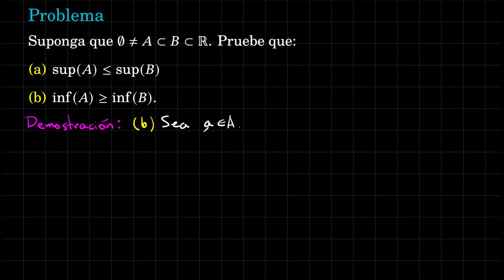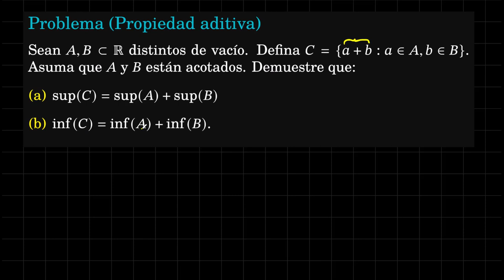El supremo es una función creciente, el ínfimo es decreciente. Además, son funciones aditivas.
En esta ocasión se demuestran algunas propiedades para el supremo y el ínfimo cuando se consideran como funciones.

1) Se demuestra que el supremo es una función creciente: Si A está contenido en B, entonces el sup(A) es menor o igual que el sup(B)

2) Se demuestra que el ínfimo es una función decreciente: Si A está contenido en B, entonces el inf(A) es mayor o igual que el inf(B)

3) Si para todo elemento "a" en A, y todo "b" en B, existe "c" en C tal que a+b es menor o igual que c, entonces el sup(A)+sup(B) es menor o igual que sup(C)

4) Por último si C={a+b: a en A, b en B}, es decir, C=A+B, entonces:
sup(A+B)=sup(A)+sup(B)
inf(A+B)=inf(A)+inf(B)